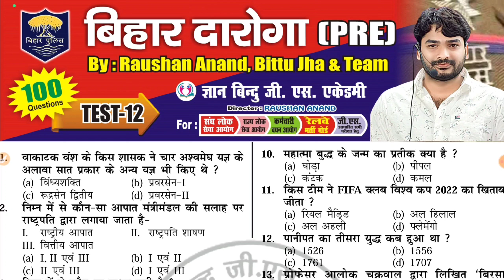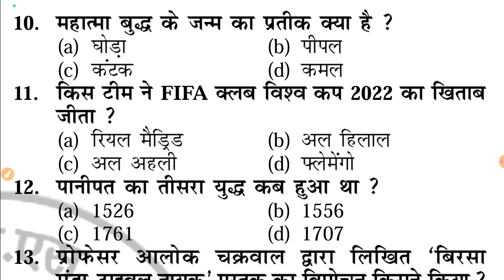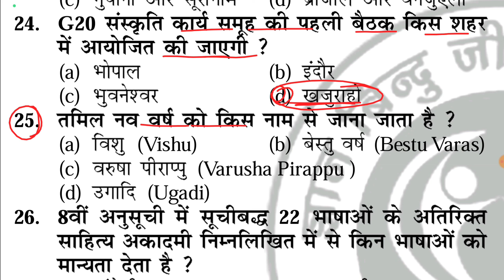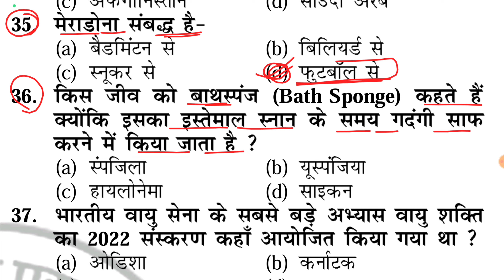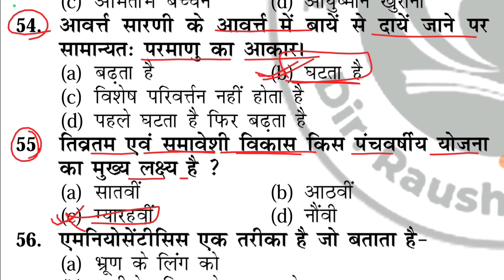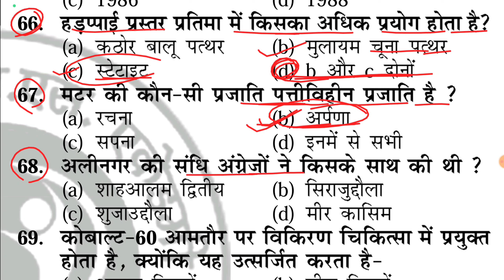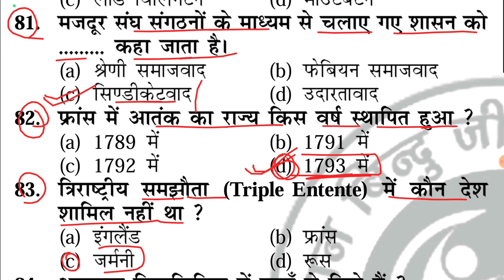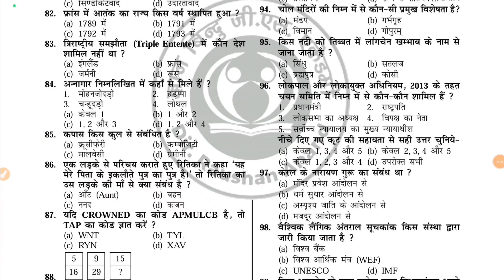Bihar Daroga 2024 || बिहार दरोगा नई भर्ती || SET:- 12 || gyan_bindu_gs || Si New Vacancy 2000+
Bihar daroga Pre
Bihar daroga
Bihar daroga best strategy
Bihar daroga kaise nikale
Bihar daroga ke liye best book
Bihar daroga New book
Bihar daroga ke liye kya kre
Bpssc
Bihar si new update